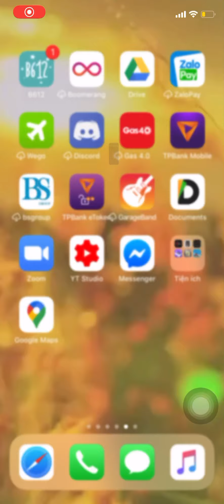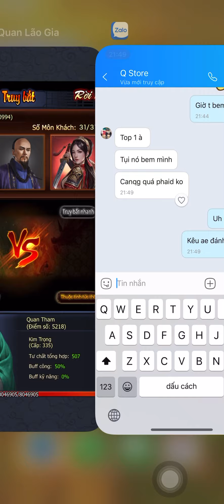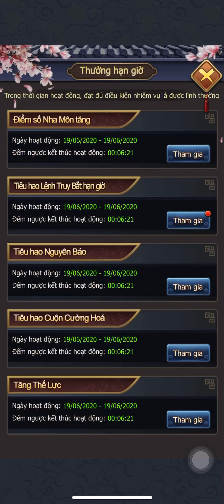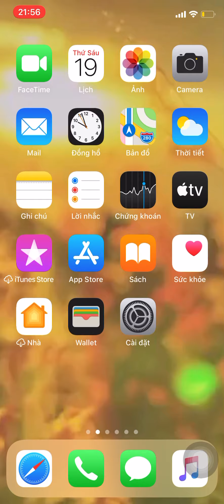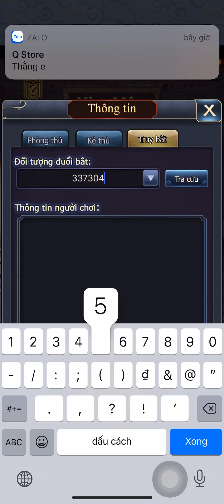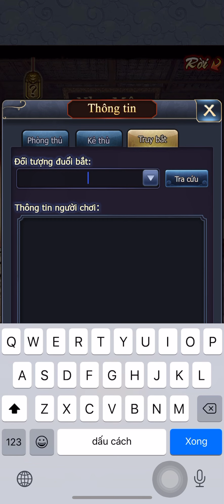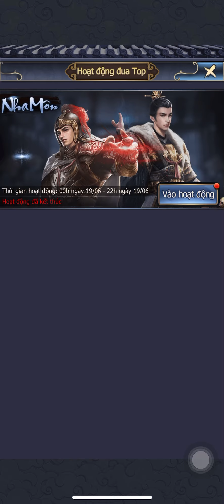Vị trí đánh Support Nha Môn| Ta Là Quan Lão Gia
Làm như thế nào để support anh em và team hiệu quả nhất trong hoạt động nha môn. Đặt biệt là tranh vương và tranh Đế?

Viber/ zalo: 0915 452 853